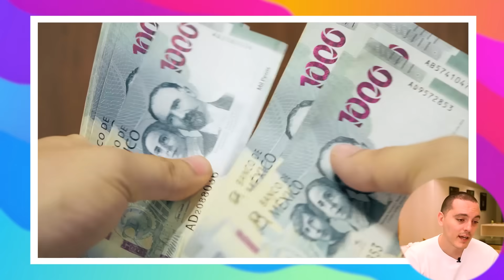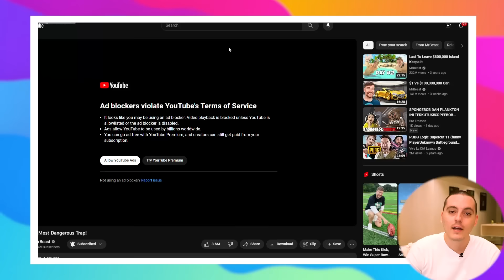Hombre RIP Viendo "El EXORCISTA 2" y Neymar se LESIONA de VERDAD y NO Podra Jugar por MESES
Usa este Codigo para Usuarios Nuevos en Rappi!: wefere